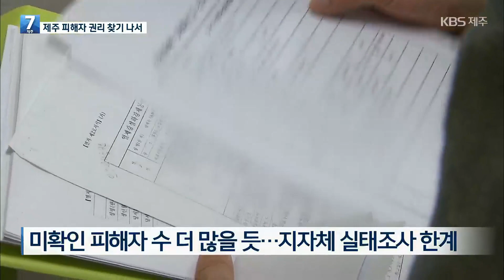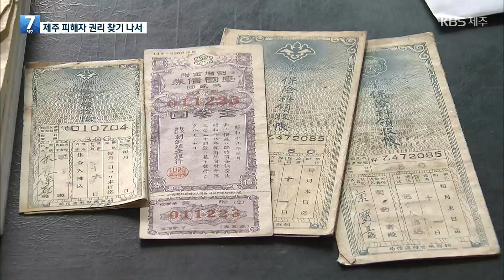일제 강제동원 피해자 권리 구제 추진 주목 / KBS 2023.03.21.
최근 정부가 밝힌 일제 강제동원 피해자들에 대한 '제3자 변제' 배상안을 두고 논란이 계속되고 있는데요. 제주도가 강제동원 피해자들의 권리 구제 방안 찾기에 나섰습니다.